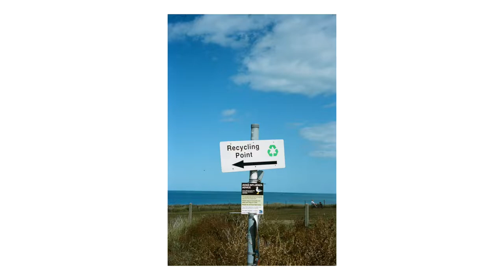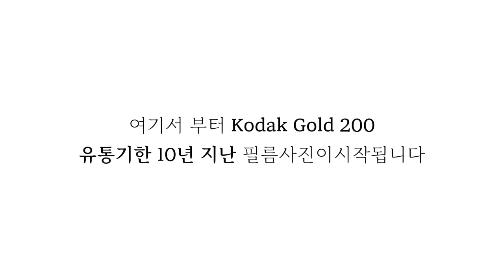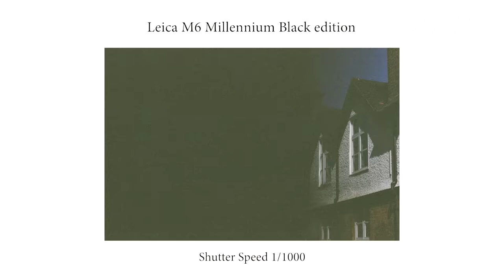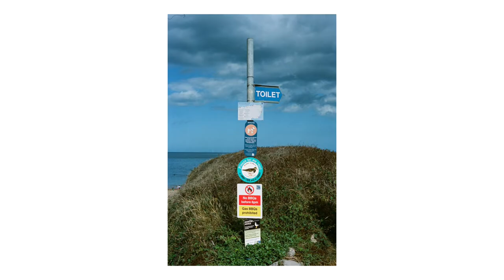라이카m6 빈티지필름으로 촬영한 영국 여름🇬🇧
안녕하세요 !
필름카메라 프로젝트 이번편은 기본 라이카 M6로 찾아왔습니다
이전 영상들에 M6 밀레니엄 블랙 에디션 사진들이 아쉬운 결과물이 나와서
이번에는 기본 라이카 M6로 촬영해봤어요 ! 결과물은 대만족입니다.
M6 밀레니엄 블랙 에디션 사진도 잘 준비해서 다음번에 다시 보여드리겠습니다 :)